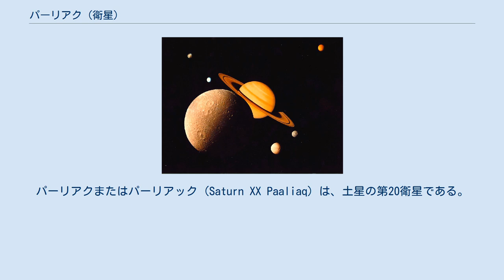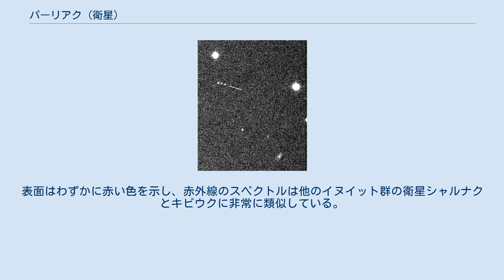パーリアク (衛星)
パーリアクまたはパーリアック (Saturn XX Paaliaq) は、土星の第20衛星である。
イヌイット群に属する。
2000年8月7日にブレット・J・グラドマンが率いる観測チームによって発見された。
観測が行われたのはチリにあるヨーロッパ南天天文台のラ・シヤ天文台である。
発見は同年10月25日に国際天文学連合のサーキュラーで公表され、S/2000 S 2 という仮符号が与えられた。
 名称は、Michael Arvaarluk Kusugak と Vladyana Langer Krykorka が著した『The Curse of the Shaman』に登場するイヌイットのシャーマンの名前に因んでいる。
2003年8月8日にこの名称が承認され、Saturn XX という確定番号が与えられた。
 パーリアクは直径がおよそ 22 km と推定されており、土星からおよそ1520万kmの距離を687日で公転している。
表面はわずかに赤い色を示し、赤外線のスペクトルは他のイヌイット群の衛星シャルナクとキビウクに非常に類似している。
そのため、これらイヌイット群の衛星は共通の起源を持ち、大きな天体が破壊されることで形成された可能性がある。